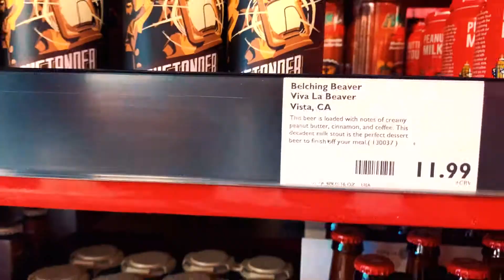4th of July Joy Riding & Shenanigans ft. Charlayyy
What better way to celebrate the 4th of July and our freedom than to go joy riding in the GR Supra!? In today's video my buddy Charlayyy and I go on some shenanigans, discuss pertinent life issues (like family, Pokemon, and ice cream), and we pop off some fireworks! Hope you enjoy this video as much as we had fun making it. Happy 4th of July and God Bless America!

Have a great day and remember: Respect Your Elders